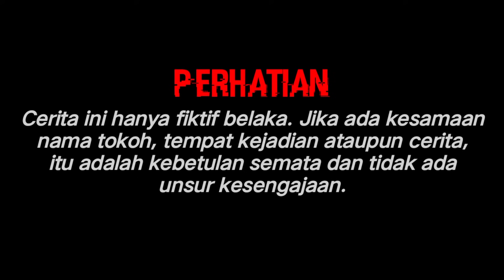WANITA INI GAGAL JADI KARYAWAN ! KARENA MENGHILA TEMANNYA KERJA PETANI,,PADAHAL IA SEORANG,,!!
Assalamualaikum wr.wb

Buat penonton setia WRT PROJECT.terima kasih udah support channel ini semoga kalian semua diberi kesehatan dan kelancaran rezeky oleh Allah swt.